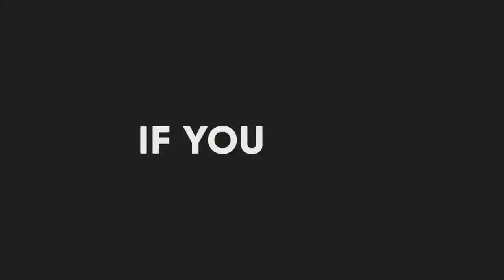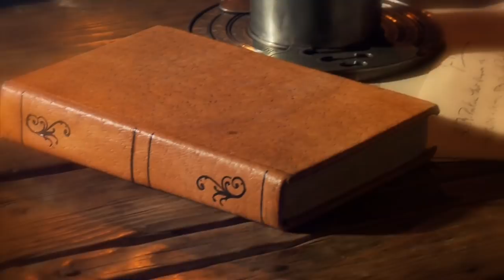These 10 Dog Breeds Look Like Pitbulls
There is so much controversy these days about pit bulls. Are they a breed or are they a “type” of dog? Even owners can’t agree.
The truth is that American pit bull terriers are in fact a distinct breed,
part of a group of working breeds that descended from the Molosser dog.
Because of this, they look similar to many other breeds.
The true American pit bull terrier is people-friendly to a fault and weighs no more than 60 pounds at the absolute largest.
In this video, we have listed 10 dog breeds that look mostly like a pitbull.